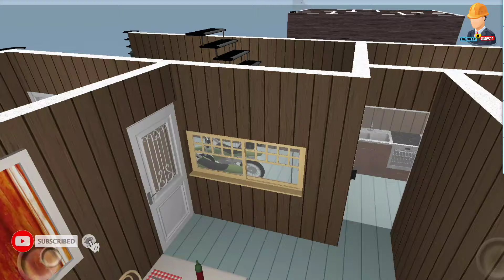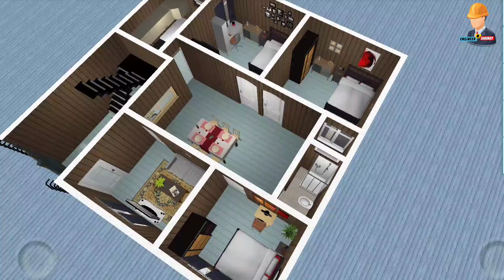33x33 House Design 3bhk || 1000 SQFT Ghar Ka naksha || 33 x 33 home design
33x33 House Design 3bhk || 1000 SQFT Ghar Ka naksha || 33 x 33 home design